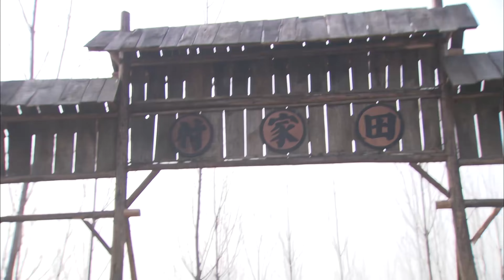日軍折磨女戰士，殊不知惹怒八路軍，半夜怒殺日軍上百人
TXZLZZ

铁血战狼